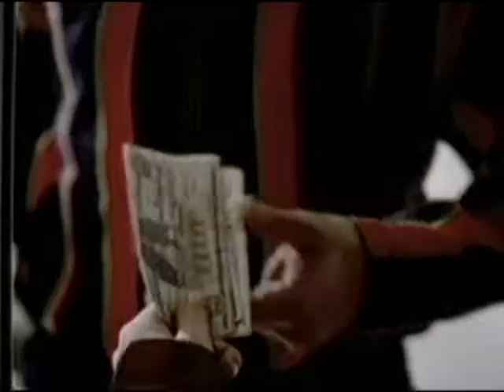EGYPT - Hakim - El Salamo Aliko